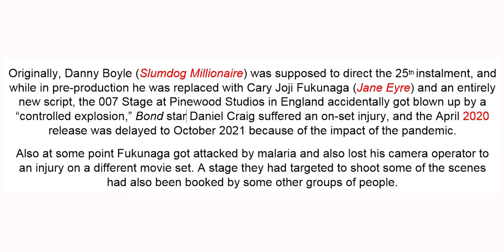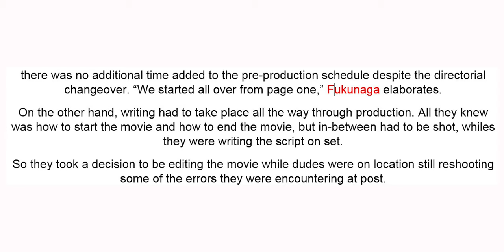No time to die vfx breakdown. 007. things you missed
this is a production review of another James bond 007 classic, No time to die. my main focus is only on the production bit and also the mess they went through.